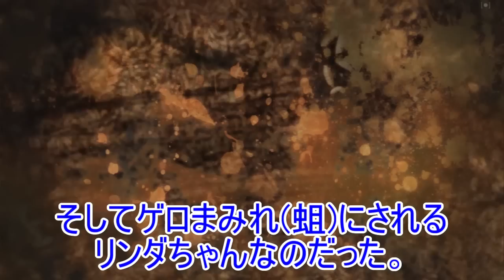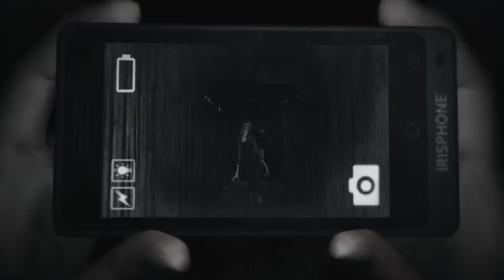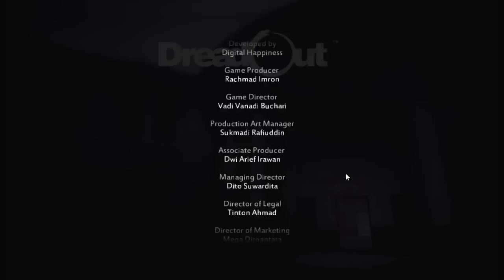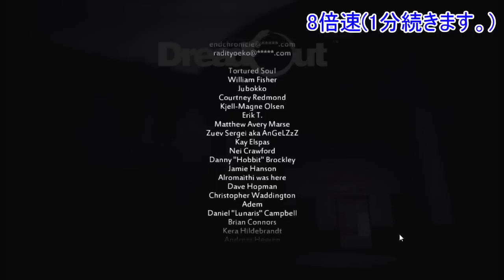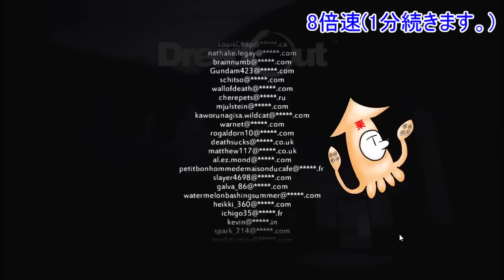【実況】武器はスマホ！巨乳JKが行く【DreadOut】part11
最後の戦いが今始まる！
これがリンダちゃんの力だあああああ